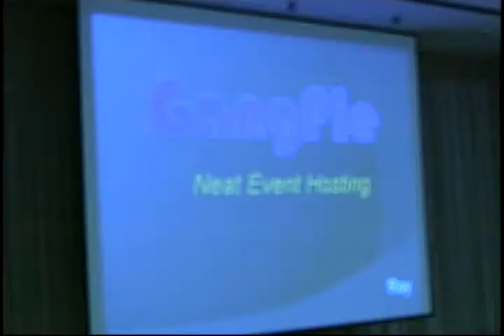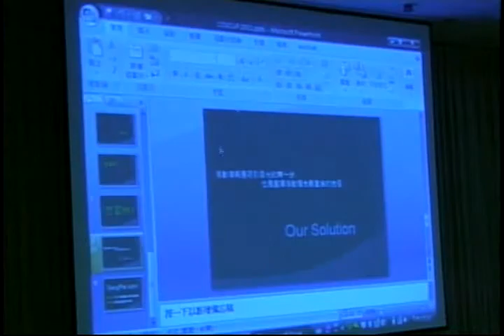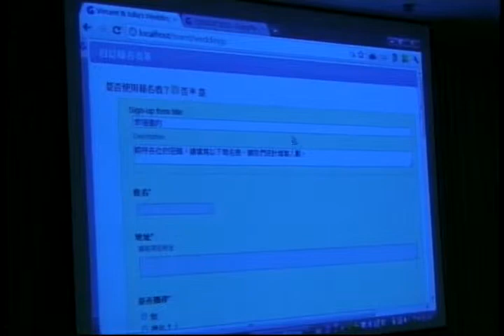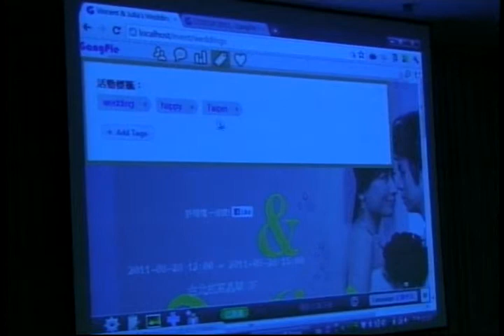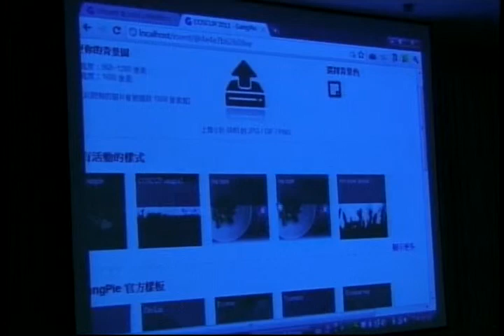[COSCUP 2011] 閃電秀 GangPie